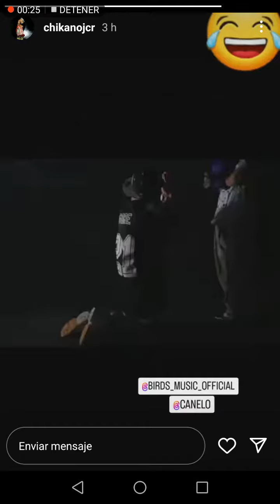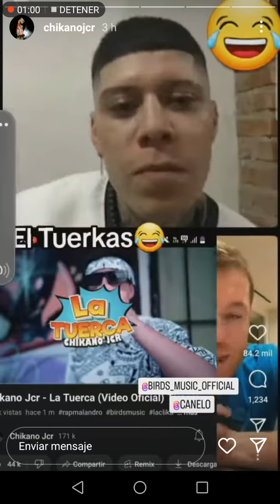El canelo le dice tuerca a tornillo enfrente de santa fe klan